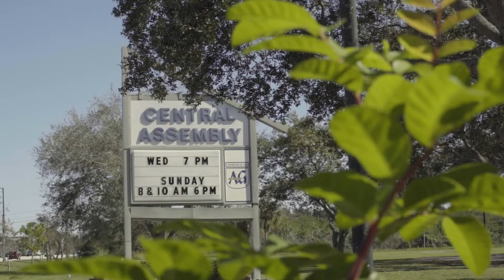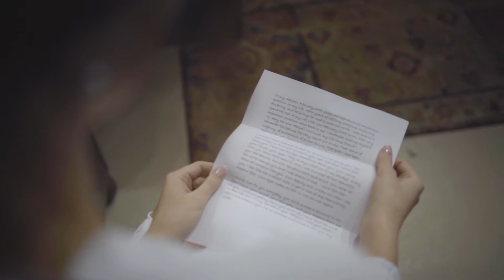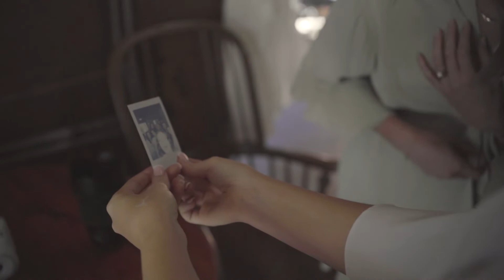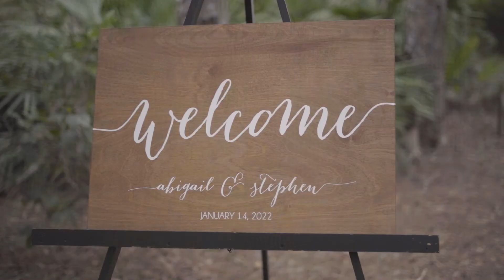Florida Wedding l Abby & Stephen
This winter wedding in Florida was for a dear friend (Abby). Her and Stephen's love for each other is undeniable. Listen to their precious letters they read in this film.